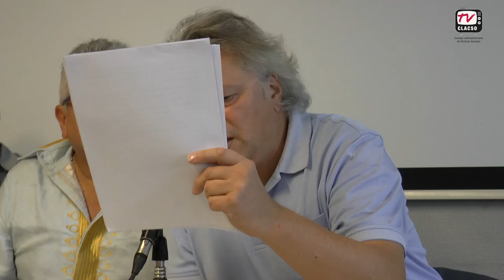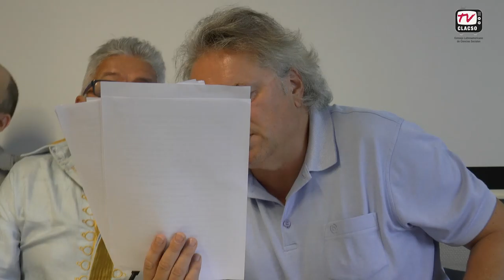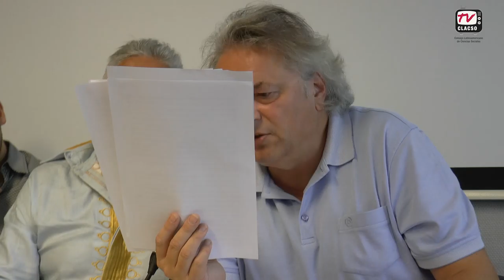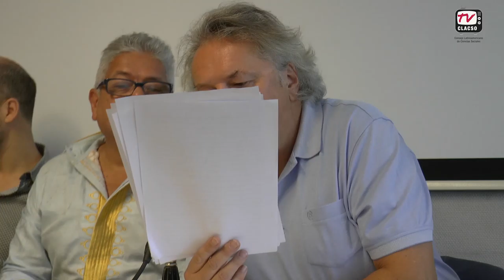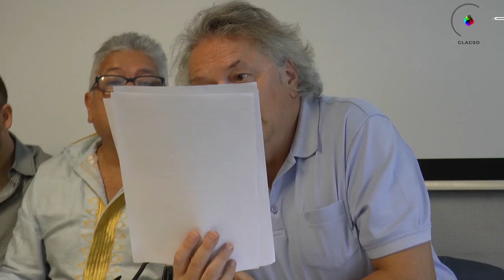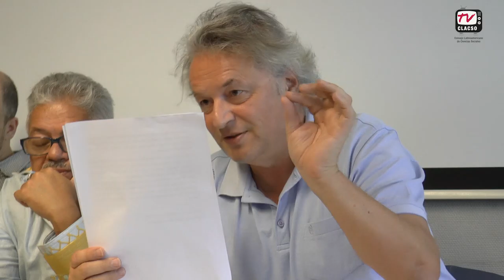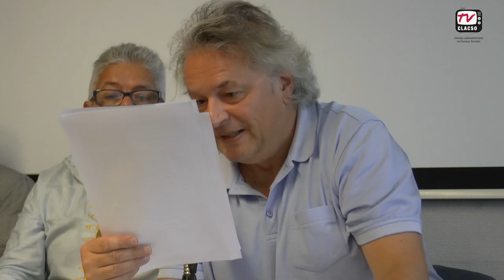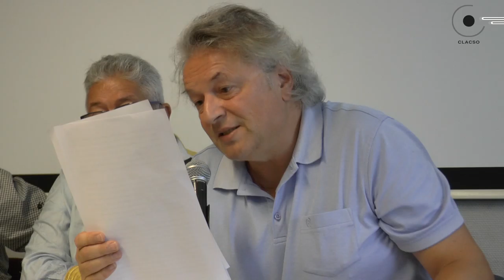La crisis civilizatoria: Marx, capital y trabajo hoy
Modera:
Matías Bosch Carcuro - Fundación Juan Bosch, República Dominicana

Participan

- Anwar Shaikh - New School for Social Research, Estados Unidos - Pakistán
- Klaus Dörre Friedrich-Schiller-University Jena, Alemania-
Robert Boyer  - L'École des hautes études en sciences sociales, Francia

Coordina:
Esteban Torres - Universidad Nacional de Córdoba, Argentina

Organizaron los siguientes Grupos de Trabajo de CLACSO:

* Teoría Social y Realidad Latinoamericana (Coord: Esteban Torres y Edelberto Torres-Rivas)
* Herencias y perspectivas del marxismo (Coord: María Elvira Concheiro)
* Pensamiento Social Caribeño (Coord: Felix Valdés García y Matías Bosch Carcuro)